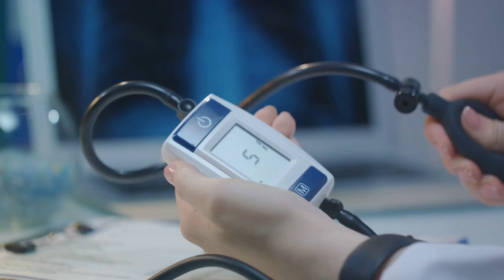Strategies for Managing Blood Pressure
Strategies for Managing Blood Pressure. In this episode, we review an article I published in 2012 titled "Relationship of blood pressure self-monitoring, medication adherence, self-efficacy, stage of change, and blood pressure control among municipal workers with hypertension."

We'll explore the Health Belief Model that guided my Doctor of Nursing Practice (DNP) project, "Establishing a New Standard of Care: Use of Automated Office Blood Pressure Monitoring in Primary Care."

🎯 To understand the rationale behind this project, we need to discuss the Health Belief Model (HBM), a psychological framework that examines individuals' beliefs and perceptions about health threats and the benefits of taking action to mitigate those threats.

🎯 We break down the key components of the Health Belief Model and how they influenced the decision to implement automated office blood pressure monitoring in primary care settings.

🎯 The views expressed in this content are my own or my guess, not those of UAB, Troy, VA, or any other respectable entity.

The article explores the connection between blood pressure self-monitoring, medication adherence, self-efficacy, stage of change, and blood pressure control among municipal workers with hypertension. It investigates how these factors influence each other and their overall impact on blood pressure management in this population.